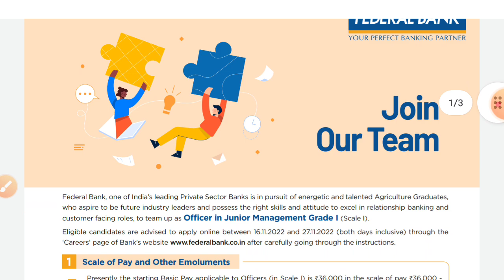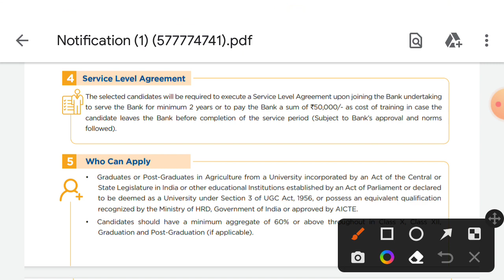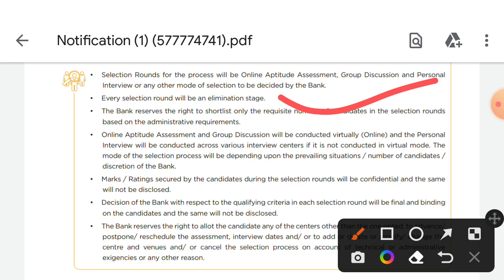FEDERAL BANK RECRUITMENT NOTIFICATION OUT | SALARY- 10LPA CTC | ADVANTAGE FOR SOUTH STATE STUDENTS